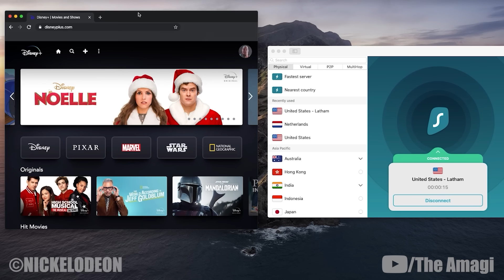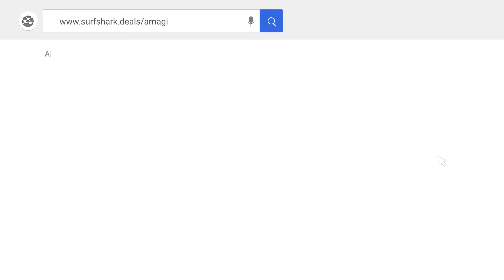The Life Of Meelo (Avatar)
Meelo is the third child and the first son of Tenzin and Pema, and grandson of Avatar Aang and Katara. He resides on Air Temple Island with the rest of his family. The young airbender has two older sisters, Jinora and Ikki, and a younger brother named Rohan.

CHAPTERS

00:00 Intro
00:32 Early Life
00:45 Korra's Training
03:35 The Anti-Bending Revolution
05:09 Journey To The Air Temples
06:17 SurfShark
07:26 Journey To The Air Temples
10:47 Post-Harmonic Convergence
16:34 174 AG
17:42 Finding The Avatar
25:13 Returning Home
25:38 Defending Republic City
30:32 Spirit Crisis

AVATAR WIKI

CREDITS

PRODUCER: @AmagiPublishing
NARRATOR: @Jeremyafreed
EDITOR: @Imubi5